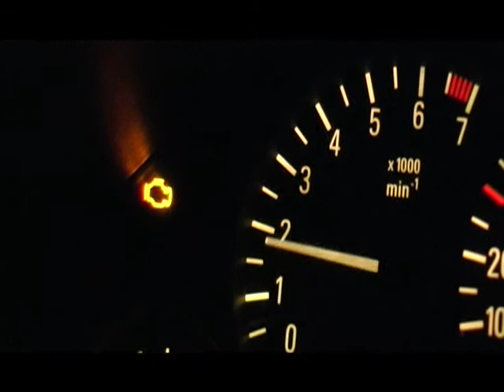Stuart O'Connor: "Laced Once" (Music Video)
A music video created by Oaklands College BTEC Media students for singer/songwriter Stuart O'Connor.